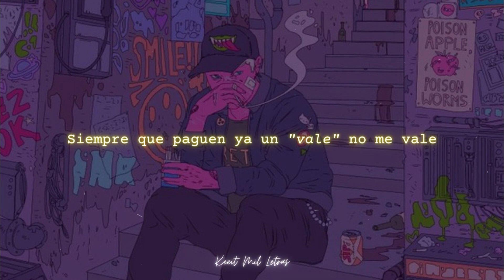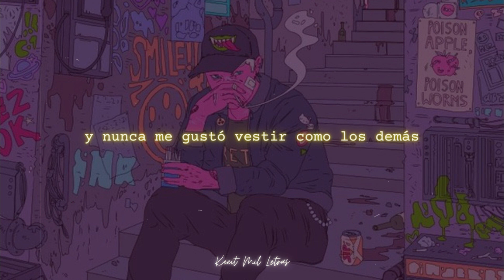Durazzo Lupo & Siyei - Salvaje (Letra)